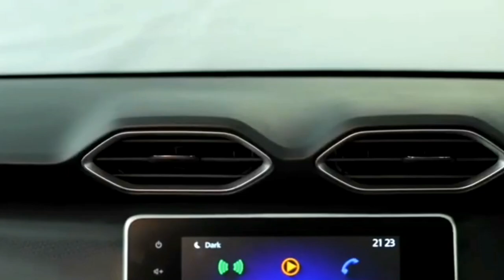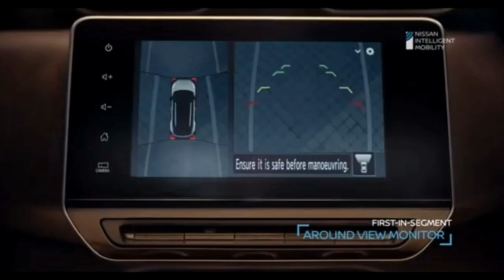Nissan ने magnite को विदेशों में भेजना शुरू किया । दिसम्बर में ही इतनी nissanmagnite निर्यात की गई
nissan magnite export status
nissan magnite latest update

hi friends.